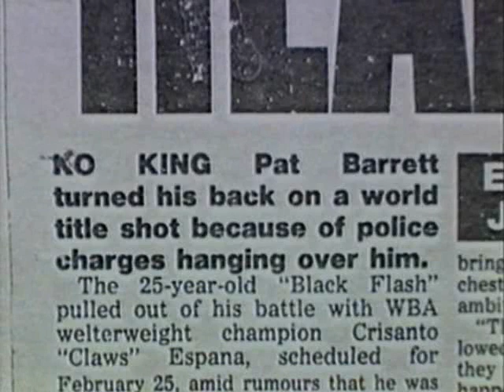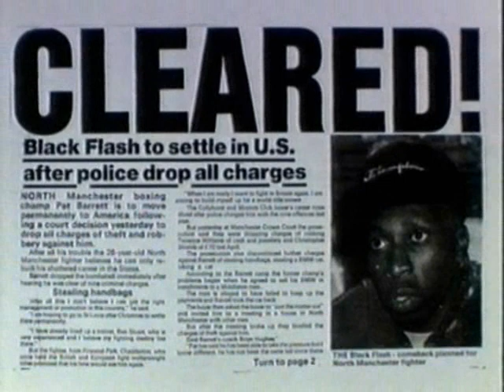Pat Barrett Documentry part1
Documentry on manchester boxer Pat Barrett